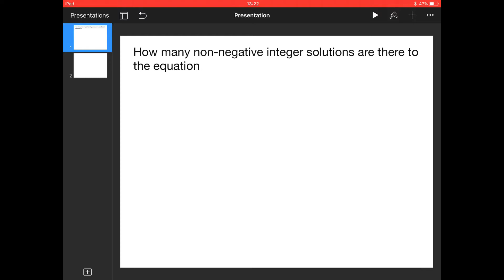Counting using stars and bars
In this video we will count the number of non negative solutions for an equation using stars and bars.